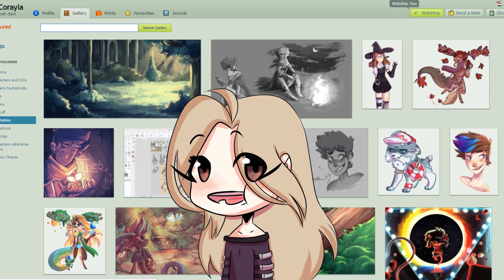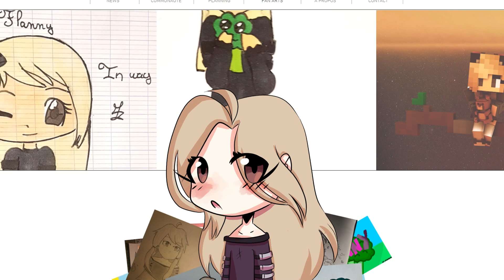Mon ANIMATION MINECRAFT DESSINÉE !!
▶ Je vous présente le formidable travail de ma dessinatrice: Koray ! Soutenez-la dans les liens ci-dessous !
Posez vos questions en commentaire, on essaiera de vous répondre au maximum ! :D

Un badge exclusif devant ton pseudo en live + émoji custom ! ♥